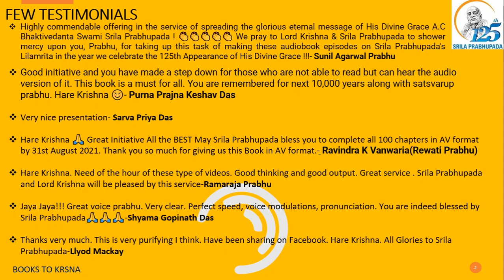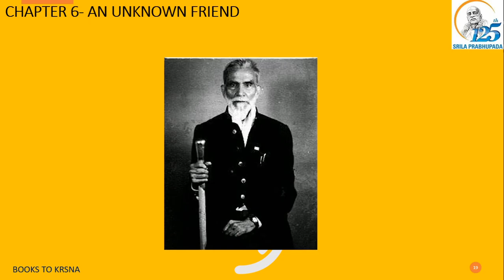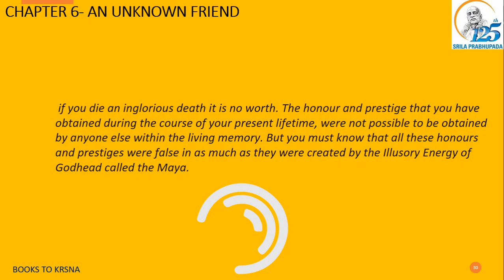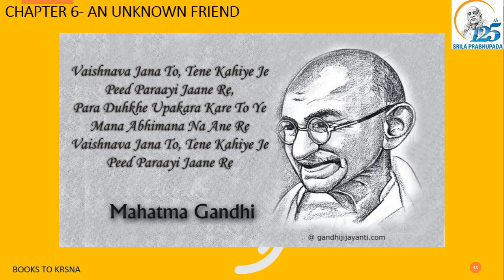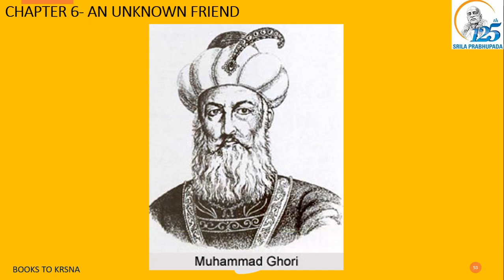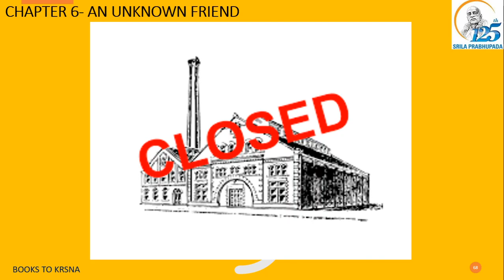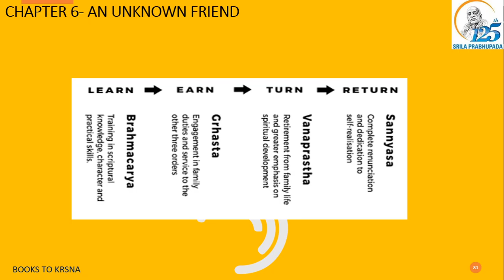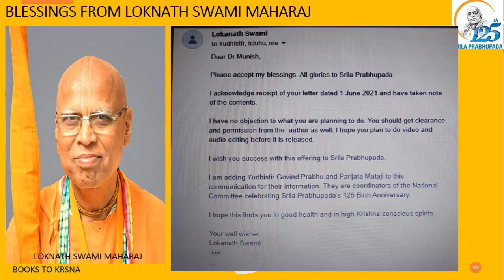EP 7-LILAMRTA-PRABHUPADA BIOGRAPHY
Chapter 6 ("An Unknown Friend")of Volume 1 of the Biography of His Divine Grace AC Bhaktivedanta Swami Prabhupada, written by Satsvarupa Dasa Goswami